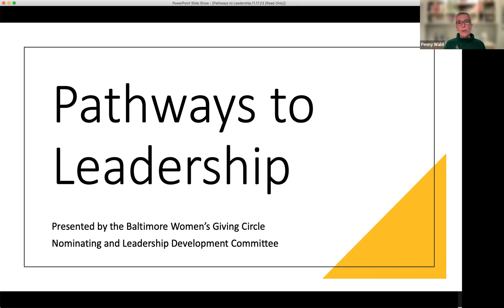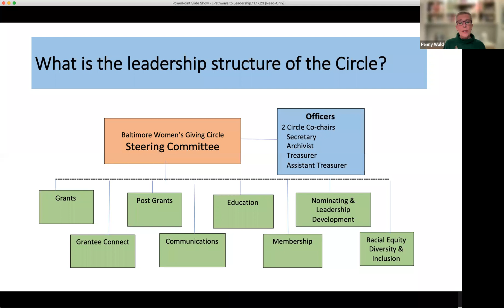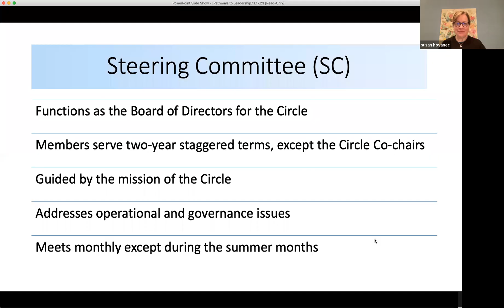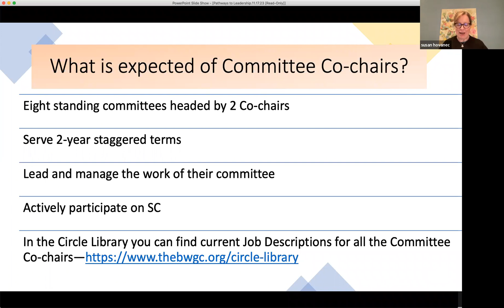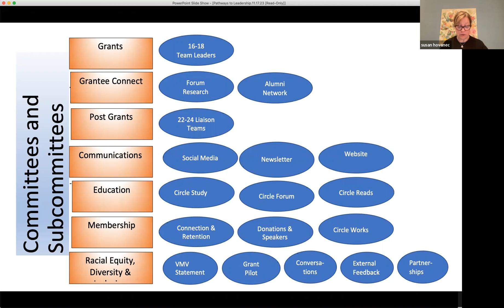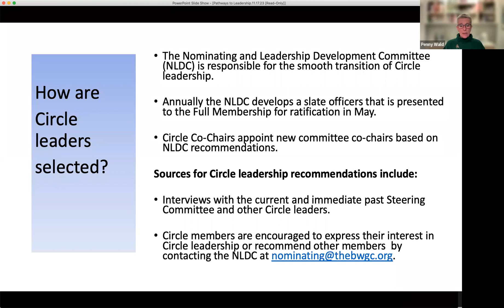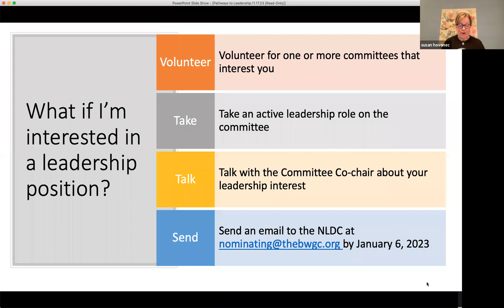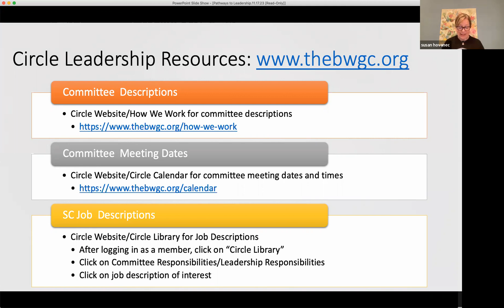BWGC Pathways to Leadership - Orientation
If you've ever wondered:  who runs the BWGC? what is expected of its leaders? how are leaders selected? and what can you do if you're interested in a leadership role?  Then this short ZOOM presentation is for you!  This recording discusses the BWGC leadership structure and expectations with suggestions for how to get involved.